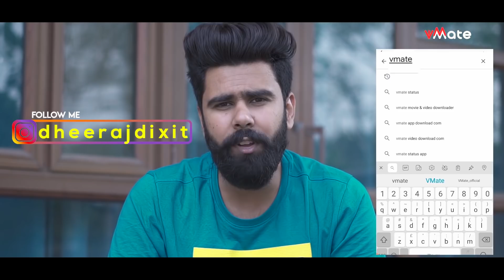Desi Relationship vs Others | VMate | Dheeraj Dixit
VMate ke talented stars ke mazedaar videos dekho aur haste haste lotpot hojao. Ab VMate stars ko aap unke apne Youtube channels pe dekh sakte hai aur jee bharke has sakte hai Dekhiye Biwi No. 2 ke atrangi videos , click kare
Aise hi aur bhi mazedaar VMate talents ke videos dekhiye VMate App pe, download kare

 Desi Relationship vs Others

Cast :
Dheeraj Dixit
Ahana goyal
Mukul Mukandpuriya
Freaky Bunty
Akash Maharaja
Jatin
Krishan

Script : Dheeraj Dixit ; Ahana